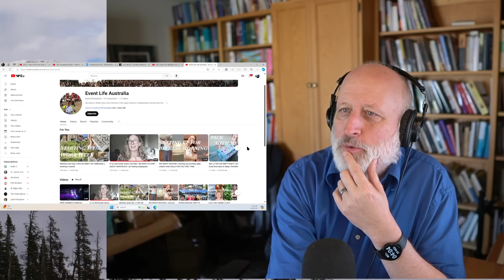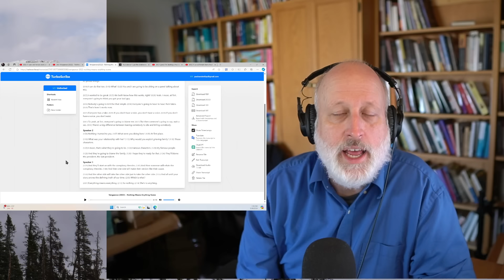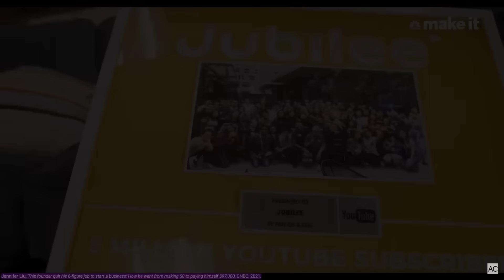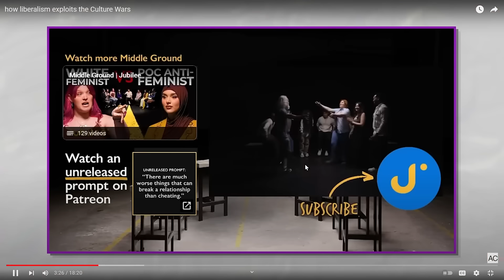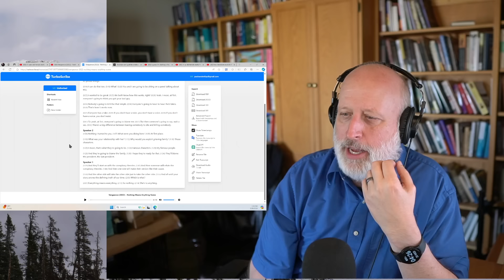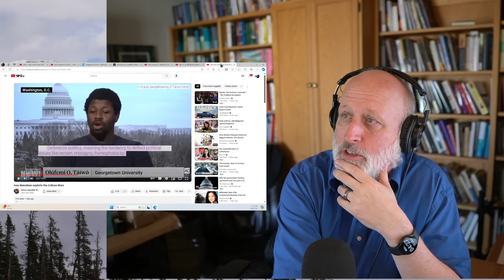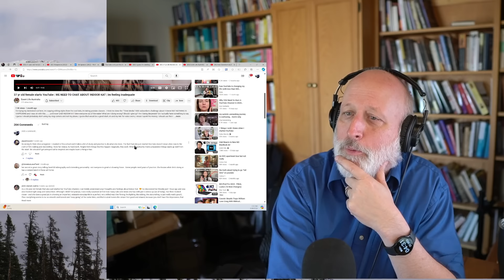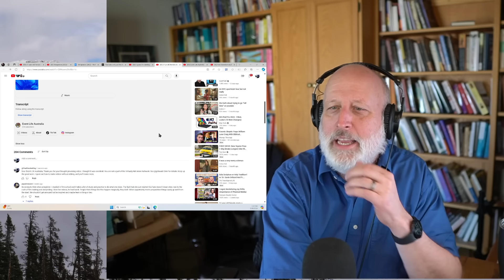The Antidote to YouTube Induced Despair, The VNA Body Achieved Self-Consciousness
@eventlifeaustralia 37 yr old female starts YouTube | WE NEED TO CHAT ABOUT INDOOR KAT | im feeling inadequate